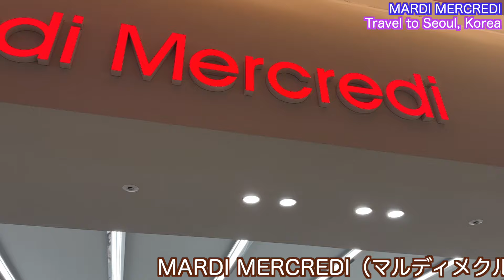【韓国旅行 MARDI MERCREDI】ロッテワールドモール マルディメクルディ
MARDI MERCREDI（マルディメクルディ/마르디 메크르디 롯데월드몰점）
ロッテワールドモール地下１階にある人気アパレルショップです
売り場が広く、品揃えも良いです
2018年に生まれた韓国のデザイナーズブランドです.
 韓国セレブたちが着用していることから人気が火がついたそうです.
フラワープリントを用いたTシャツやスウェットが人気です.
営業時間　10時30分から22時

[Korea Trip MARDI MERCREDI] Lotte World Mall MARDI MERCREDI
MARDI MERCREDI (MARDI MERCREDI/마르디 메크르디 롯데월드몰점)
This is a popular apparel shop located on the first basement floor of Lotte World Mall.
The sales floor is large and the product lineup is good.
This is a Korean designer brand that was launched in 2018.
It became popular because Korean celebrities wear it.
T-shirts and sweatshirts with flower prints are popular.
Business hours: 10:30 to 22:00
Korea Trip
Lotte World Mall
MARDI MERCREDI
【한국여행 MARDI MERCREDI】롯데월드몰 마르디메크루디
MARDI MERCREDI(마르디메크르디/마르디 메크르디 롯데월드몰점)
롯데월드몰 지하 1층에 있는 인기 의류점입니다.
판매장이 넓고 구색도 좋다.
2018 년에 태어난 한국의 디자이너 브랜드입니다.
 한국 유명인들이 착용하고 있기 때문에 인기가 불이 붙었다고합니다.
플라워 프린트를 사용한 T 셔츠와 스웨트가 인기입니다.
영업시간 10시 30분부터 22시